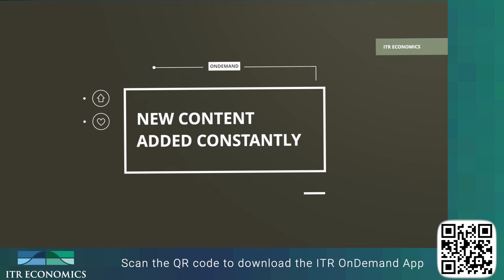Expert Insights On the Go | The ITR onDemand App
For the business professional on the go - the ITR onDemand App puts expert economic insights in the palm of your hand. From access to your ITR subscriptions to the viewing the latest blogs or TrendsTalk episodes, there is something for everyone. Download the ITR onDemand App today!